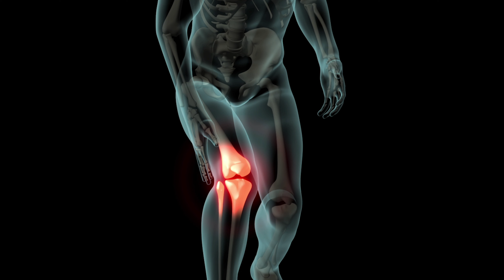DİZ EGZERSİZLERİ EVDE TEDAVİ EDİN (Kolay ve Etkili Egzersizler)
Merhabalar bu videom'da  sizlere  evde yapabileceğiniz 'egzersizleri gösterdim.Bu video menisküs sorunu olanlar içinde yapabilecekleri egzersizlerdir.Ayrıca diz sorunu yaşamak istemeyenlerde bu videoda kendileri içinde destekleyici egzersizler bulunmakta.
Şimdiden iyi seyirler sağlıcakla kalın.
Ayrıca sağlık sorunlarınızla ilgili egzersizler isterseniz bana yorum yazabilirsiniz.